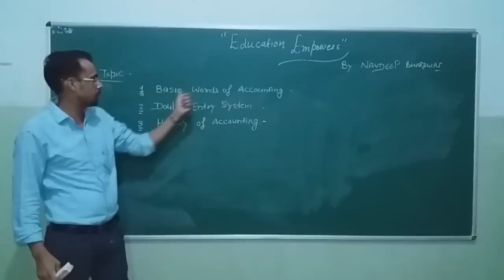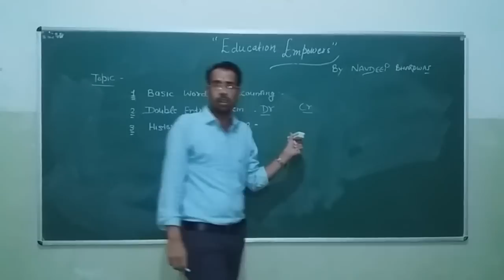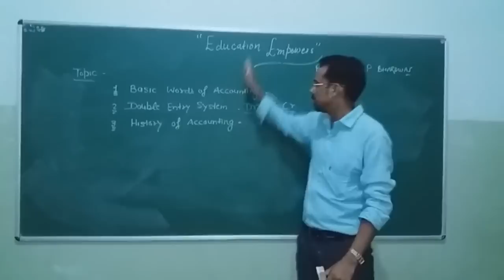Introduction To Accountancy, Basic Accounting words, class 11 commerce cbse,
Introduction To Accountancy, Basic Accounting words, class 11 commerce cbse, Role of accounting